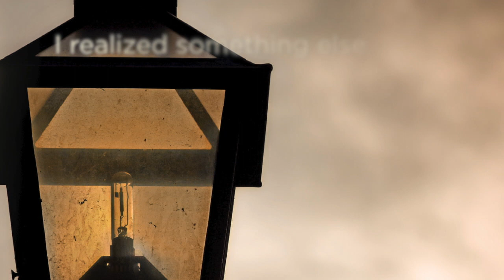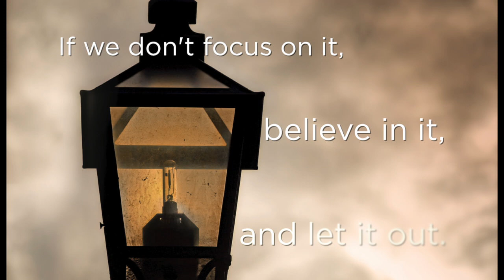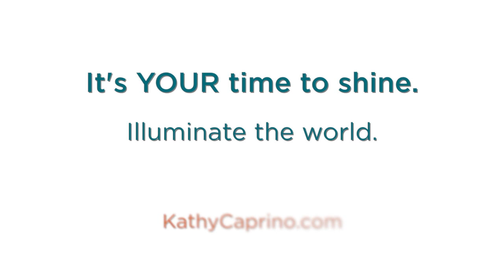Time to Shine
The world needs you and your gifts. It's your time to shine!  KathyCaprino.com

I’ve written and produced this short video "Time To Shine" to offer what I’ve come to believe is the single most important message I can share:

…That it’s YOUR time to shine in the world.

After spending 18 years in a corporate life that made me sick and sad, I awakened to the realization that our lives on this planet are very short and precious, and we can’t waste them.  My friend Lillian, who left the planet too soon, taught me that, but it took me years to understand.

I hope this video helps you remember that you are amazing, talented, and truly gifted, and moves you on the path to using your gifts in ways that make you feel joyful and valuable.

The world needs your gifts.

For hands-on guidance, support and resources to help to "dig deep, discover your right work and illuminate the world with it," please

With brave love,
Kathy Caprino